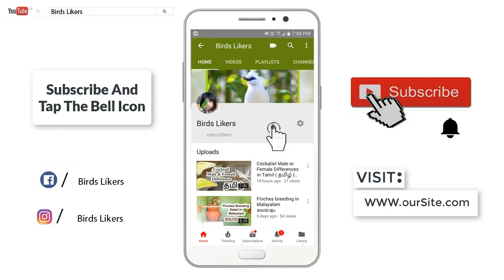Finches Breeding - Food Detail & Result in Tamil (தமிழ்)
First and foremost, never attempt to change the diet of a bird who is ill; if a bird becomes ill during the process of dietary change, return to feeding the bird what it is willing to eat and postpone any changes in the diet until the bird recovers.7 The same is true of any bird who is being exposed to multiple stresses (i.e. changes of environment, exposure to temperature extremes, introduction of new cage mate(s)).6 Next, understand that birds are skeptical of novel foodstuffs and must therefore become familiar with new foods before experimentation is likely.6 Many of the following techniques are based on this principle, and aim to familiarize birds with new foods to encourage consumption.